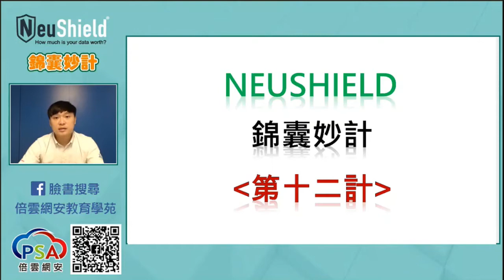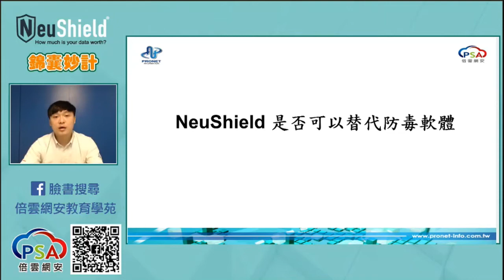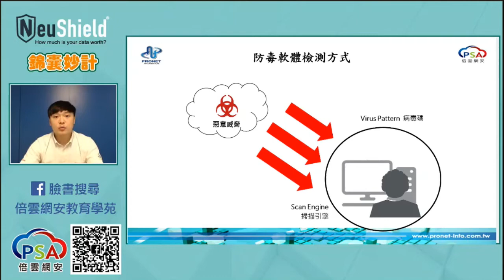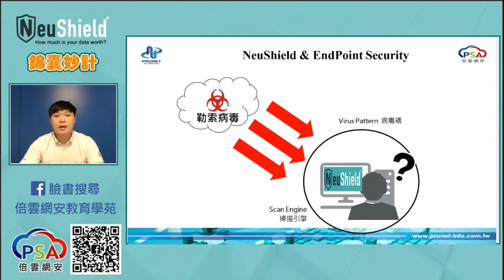NeuShield 錦囊妙計 第十二計 NeuShield 是否可以替代防毒軟體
《線上學堂》
NeuShield 錦囊妙計
第十二計 NeuShield 是否可以替代防毒軟體
講師:Abel
影片連結

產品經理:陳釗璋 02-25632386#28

如果對NeuShield有任何問題